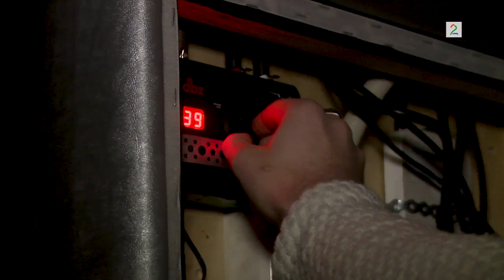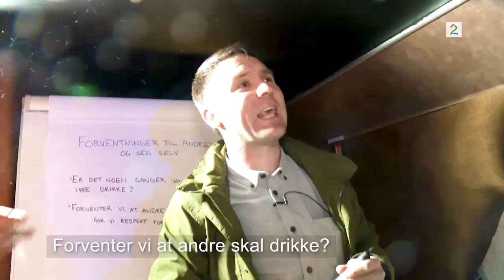Russesøsteren (19) er lei – her får Stian Blipp klar beskjed